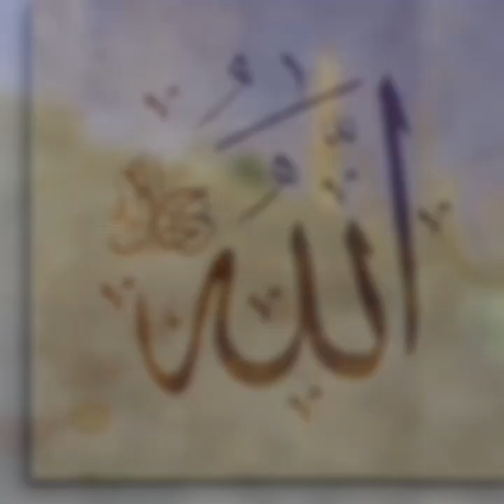Yollarımı aç Allahım - Bünyamin Bağcı